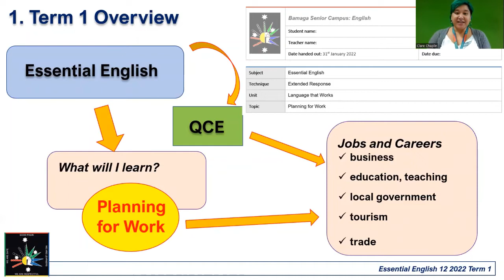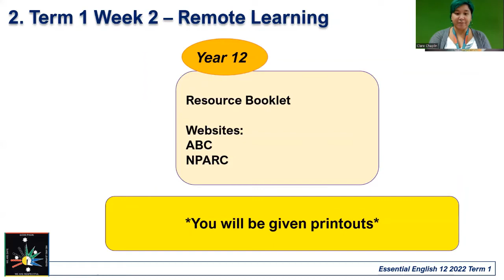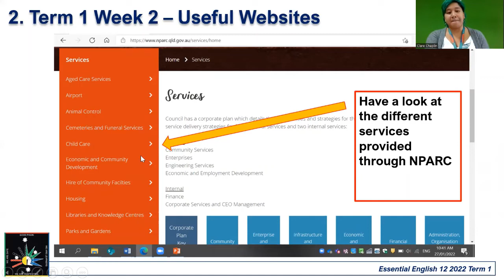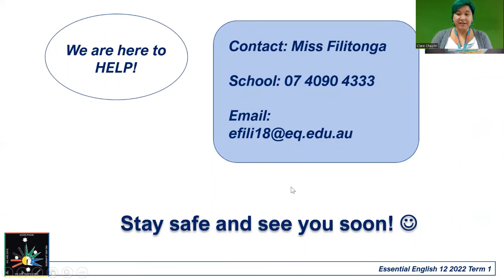2022 T1 WK2 Year 12 Essential English